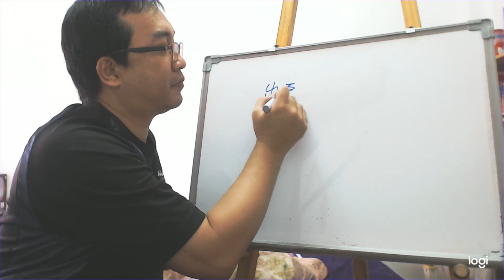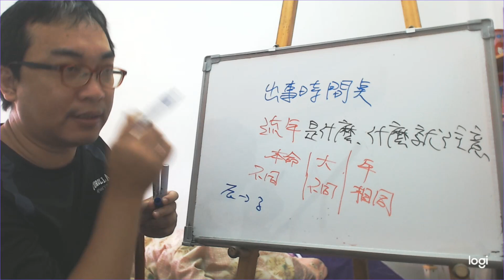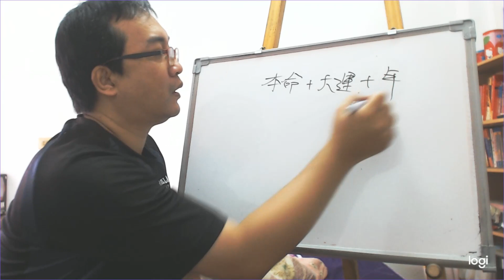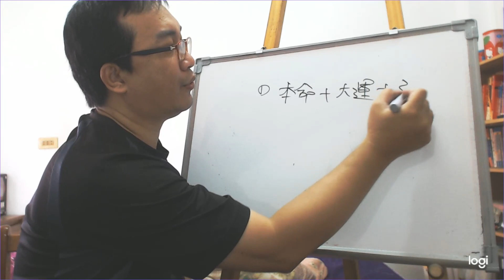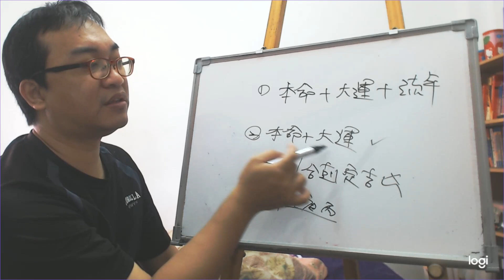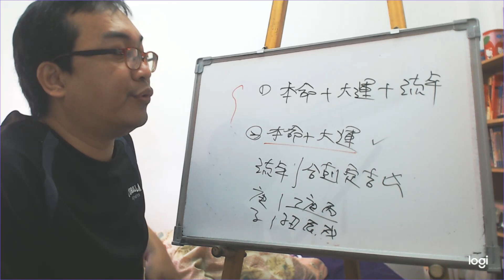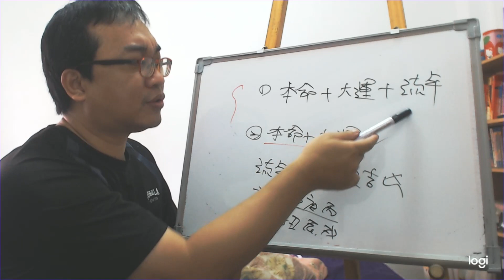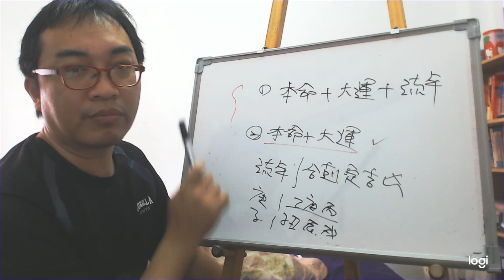八字命理：簡易批命法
簡易批命法：

了解流年的情況，衍生出簡易的流年批命法。
服務項目(事先預約)
4.八字批命(流年)3600、取名3600、勘宅12000、姓名鑒定500
5.Line：s12860990 微信：s12860990
8.服務地點：高雄市大社區萬金路82-7號(楠梓火車站前的旗楠路一路直走便可看見萬金路)